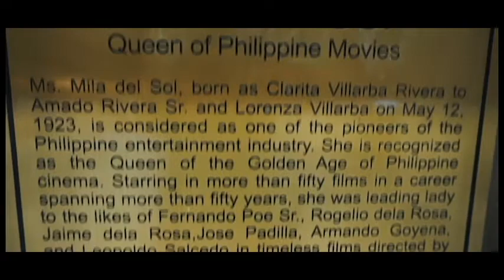Celebrating the Life of Ms. Mila Del Sol